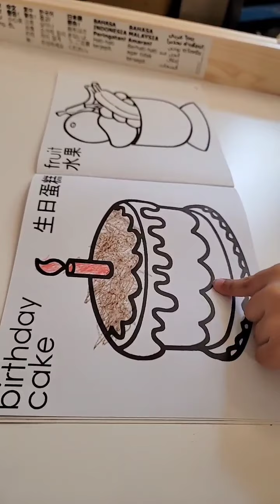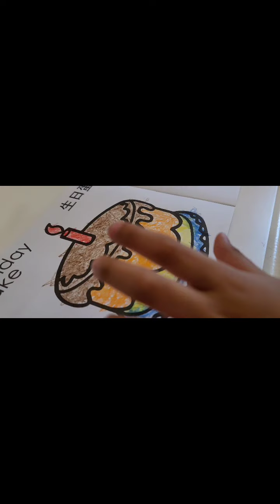HONGKONG KINDERGARTEN HOME ACTIVITY: typhoon no school kya binilhan ng maraming activity books.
coloring activity book of my 3 years old son.